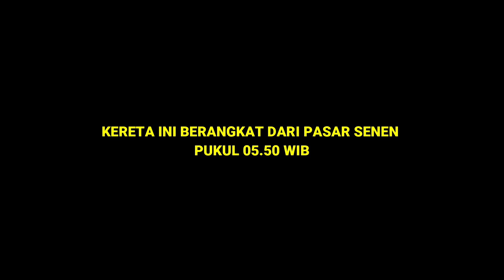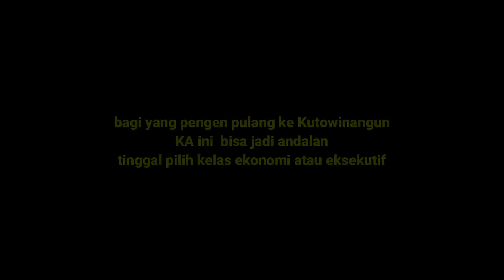Baru Tahu! Ternyata Kereta Baru Ini Berhenti Normal di Stasiun Kutowinangun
kemana aja saya kok Baru Tahu kalau Ternyata Kereta Baru Ini Berhenti Normal di Stasiun Kutowinangun